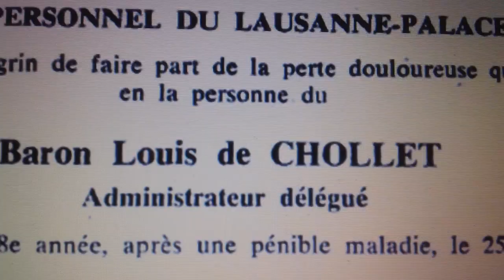Baron Louis de Chollet Fribourg